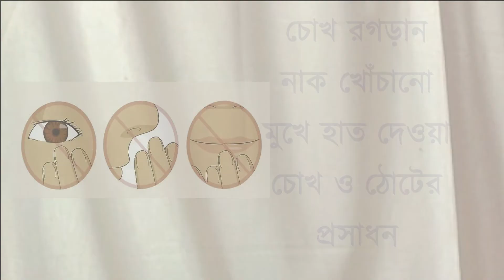Corona Virus Prevention. করোনা ভাইরাস থেকে সুরক্ষিত থাকুন।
Guide lines to make yourself safe from Corona Virus Attack!  Corona viruses are a large family of viruses that cause illness ranging from the common cold to more severe diseases such as Middle East Respiratory Syndrome (MERS-CoV) and Severe Acute Respiratory Syndrome (SARS-CoV). A novel corona virus 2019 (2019-nCoV) is a new strain that has not been previously identified in humans.

Common signs and symptoms of infection include respiratory distress symptoms, fever, cough, shortness of breath (SOB) and breathing difficulties. In more severe cases, infection can cause pneumonia, severe acute respiratory syndrome, kidney failure and even death if not treated carefully.

1) regular hand washing,
2) coverring mouth and nose when coughing and sneezing,
3) thoroughly cooking meat, fish and eggs. 4) avoid close contact with anyone showing symptoms of respiratory illness such as coughing and sneezing.

Sr.Dt. Susama Ghosh Debnath ( M.Sc DCNM )
NM Techno Global Hospital
Diabetic Educator/ Lifestyle Coach
Member of IDA -Bengal Chapter
Attached with Apollo Clinic Barrackpore